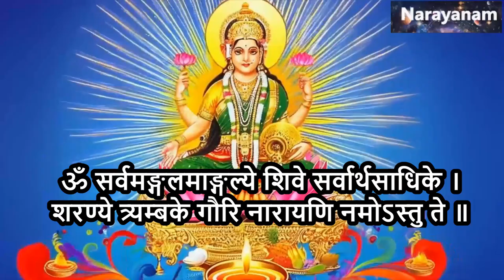सर्वमङ्गलमाङ्गल्ये शिवे सर्वार्थसाधिके ।_शरण्ये त्र्यम्बके गौरि नारायणि नमोऽस्तु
Welcome to "Hindu Harmonies and Tales," your ultimate destination for the enchanting world of Hindu songs and captivating storytelling. Immerse yourself in the rich cultural heritage of India as we bring you melodious bhajans, soulful kirtans, and timeless tales from the epics and folklore. Whether you're here to find peace through devotional music or to embark on a journey with beloved characters and divine narratives, our channel offers a treasure trove of spiritual and cultural wisdom. Join us in celebrating the vibrant traditions and profound stories that have been passed down through generations. Let's sing, listen, and explore the divine together.
अखंड विष्णु कार्यम व्यासन्देन चराचरम तत्पदम दर्शितं येन तस्मै श्री लक्ष्मीय नमः नारायण-नारायण।
 मंत्र का परिचय और महत्व ‘अखंड विष्णु कार्यं चराचरं’ मंत्र हिंदू धर्म में विष्णु भगवान की महिमा को दर्शाने वाला एक महत्वपूर्ण मंत्र है। इस मंत्र का शाब्दिक अर्थ है कि “विष्णु का कार्य अखंड है और यह चराचर जगत में व्याप्त है।” इस मंत्र के माध्यम से विष्णु भगवान की सर्वव्यापकता और उनकी अखंडता को प्रकट किया जाता है। विष्णु को ‘पालक’ के रूप में जाना जाता है, जो संपूर्ण सृष्टि का संरक्षण और पालन करते हैं। उनकी अखंडता और सर्वव्यापकता उन्हें हर जीव और हर वस्तु में विद्यमान बनाती है। धार्मिक दृष्टिकोण से, इस मंत्र का उच्चारण भक्तों को विष्णु भगवान की कृपा और आशीर्वाद प्राप्त करने में सहायक माना जाता है। यह मंत्र श्रद्धालुओं को आत्मिक शांति और मानसिक स्थिरता प्रदान करता है। आध्यात्मिक दृष्टिकोण से, ‘अखंड विष्णु कार्यं चराचरं’ मंत्र आत्मा की अनंतता और उसकी दिव्यता को भी दर्शाता है। सांस्कृतिक महत्व की बात करें तो यह मंत्र हमारे जीवन में एकता और अखंडता का संदेश देता है। यह हमें सिखाता है कि समस्त सृष्टि एक ही परमात्मा का कार्य है और हम सब उसमें समाहित हैं। इस प्रकार, यह मंत्र हमें एक-दूसरे के प्रति प्रेम और सम्मान का भाव विकसित करने के लिए प्रेरित करता है। विष्णु भगवान की पूजा और इस मंत्र का नियमित जाप करने से भक्तों को आत्मिक बल और मानसिक शांति मिलती है। यह मंत्र हमें जीवन की अनिश्चितताओं और कठिनाइयों से निपटने का साहस प्रदान करता है। अतः, ‘अखंड विष्णु कार्यं चराचरं’ मंत्र का धार्मिक, आध्यात्मिक और सांस्कृतिक महत्व अत्यधिक है। यह मंत्र न केवल हमें भगवान विष्णु की महिमा का आभास कराता है, बल्कि हमें जीवन में स्थिरता और शांति प्रदान करने में भी सहायक सिद्ध होता है।
Credits:
Music and songs from : Suno.com